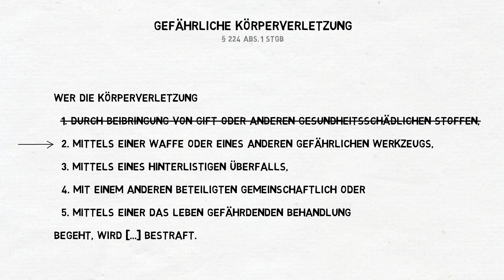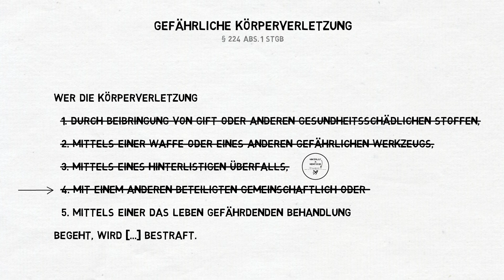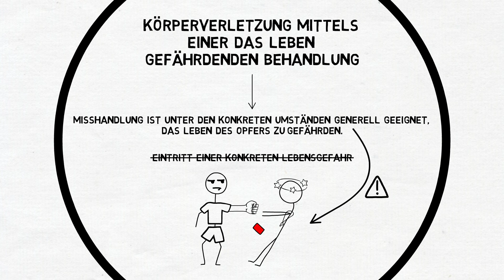Schiri bewusstlos geschlagen: Gericht verurteilt Schiri-Schläger